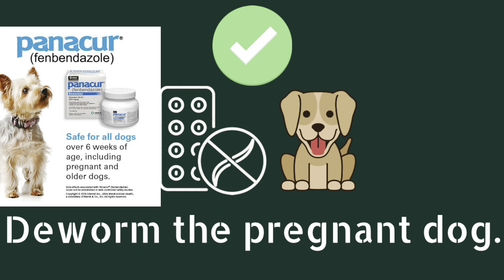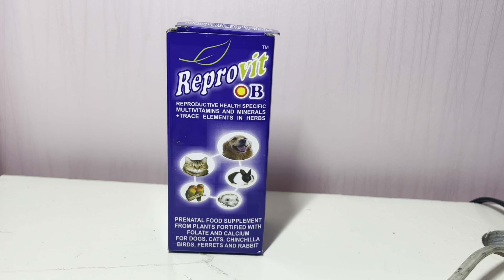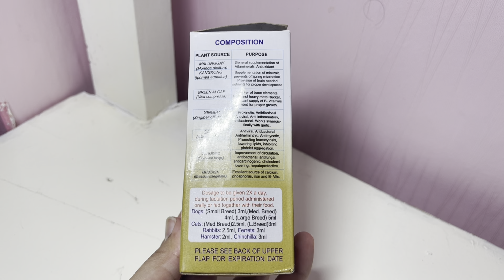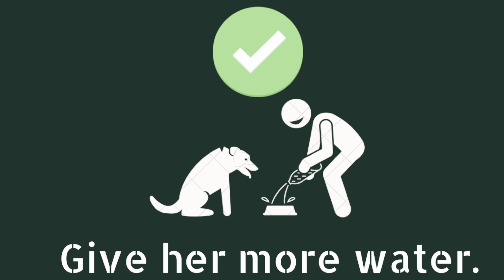THE DO’S AND DON’TS TO PREGNANT DOG | EXPLAINED WHY!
This video shows the do’s and don’ts to pregnant dogs. Everything is explained why.

It is a must watch to all fur parents out there whose Fur babies are expecting.

Stay safe and spread the love!